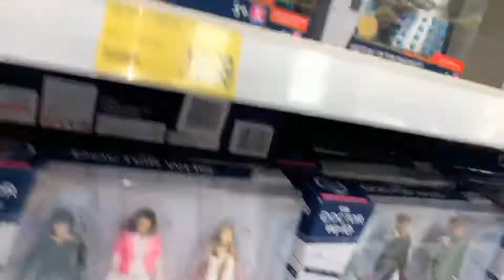New Doctor who figure searching b&m #4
Figure searching for b&m doctor who figures. Reviews coming soon.